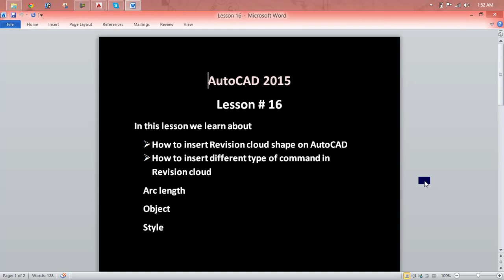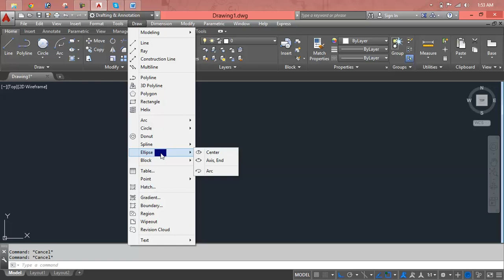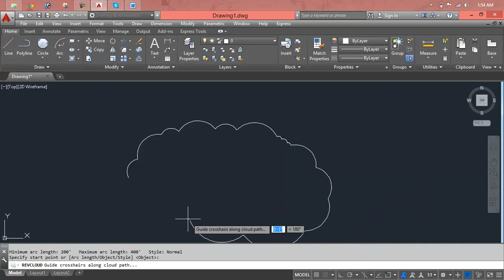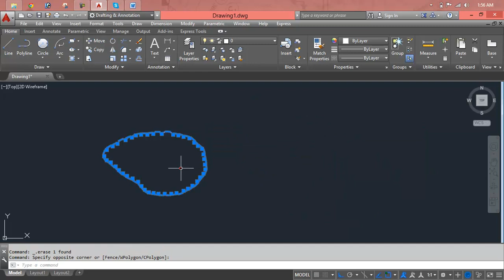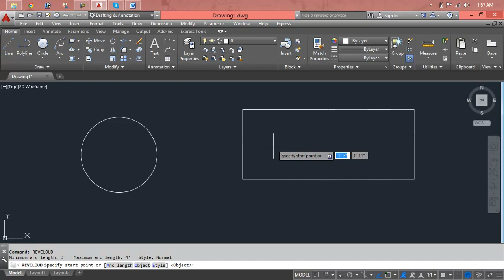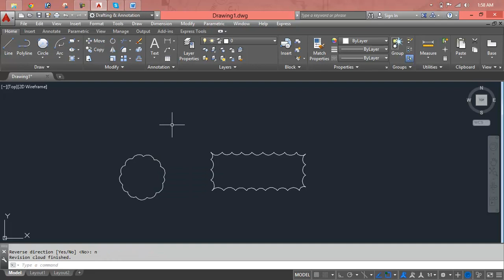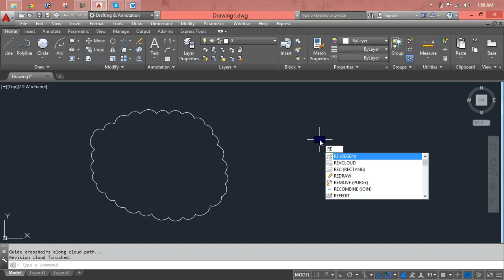hướng dẫn sử dụng AutoCAD Mechanical ( Training Basics) Lesson 16